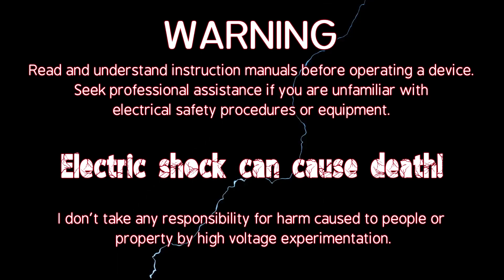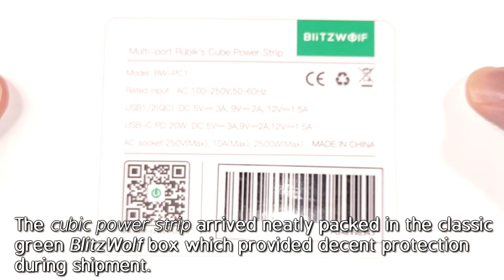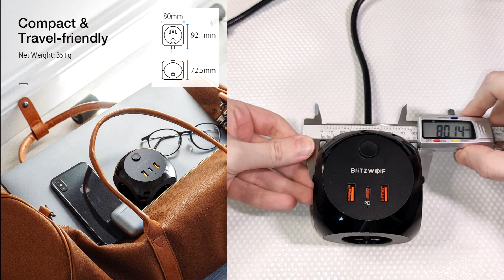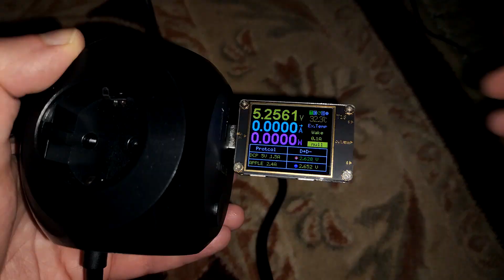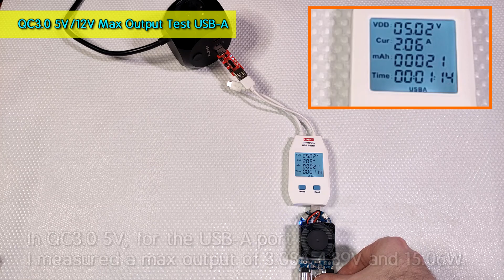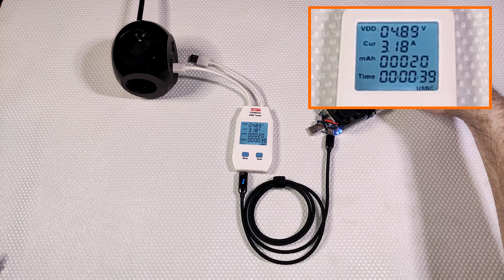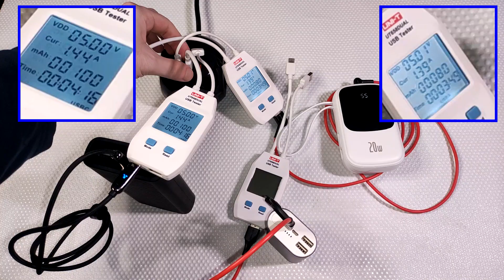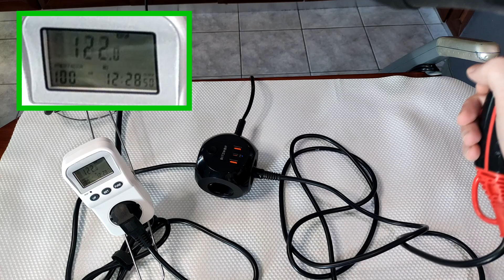BLITZWOLF 2500W Cube Power Strip | In-depth Output Testing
ORDER LINKS
BlitzWolf BW-PC1 2500W Multi-portal Rubik's Cube Power Strip:

EQUIPMENT / DEVICES I USED FOR MY TESTS
• Digital Scale:

• Digital Caliper:

• Baseus 3-in-1 USB cable (iP, Type-C, Micro)

• BlitzWolf USB cables:

• Ruizu X18 8GB MP3 / MP4 Player:

• Blitzmax BW-TS4 3-in-1 Aluminum Stand:

• AC Plug adapters:

• Xiaomi phones:

• Poco F2 Pro 128GB Global Version

• Xiaomi Power Bank 3 Pro 20000mAh:

                                  TIMESTAMPS

00:00 - Product sneak peek
00:45 - Unboxing, User Manual
01:23 - In-depth look, Specs, Features
02:36 - Measurements: Length, Weight, Dimensions
03:36 - On/Off Switch Check, Continuity-Voltage test
06:12 - Outputs Protocol Detection
07:21 - QC3.0, PD3.0 Max Output tests
08:12 - Low-Current Charging test
09:03 - Charging Various USB Devices
11:55 - Power consumption, Max AC Power Output
15:26 - Outro, Suggested Vids

Visit my facebook page in case you want to send me your samples for reviewing and testing them on my channel